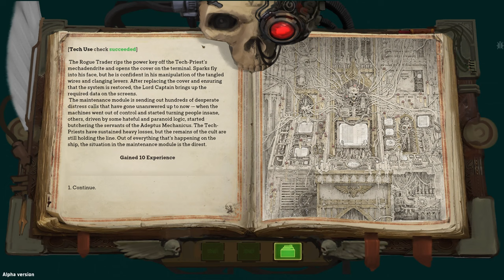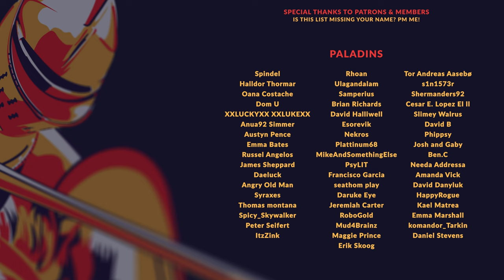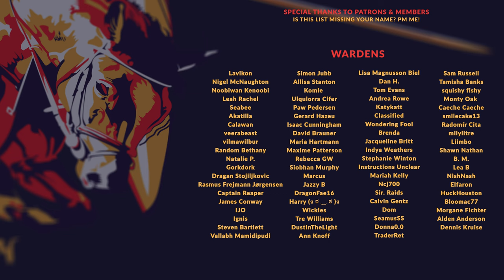CORRUPTION ON KIAVA GAMMA | EP31 - WARHAMMER 40K: ROGUE TRADER RPG (Let's Play Alpha Gameplay)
Warhammer 40K: Rogue Trader is a cRPG by the folks at Owlcat Games set in the Warhammer 40K universe, and based on the Rogue Trader ruleset. In this Let's Play, we'll be showcasing gameplay of Rogue Trader in its Alpha state, approaching everything as a cold, callous Commissar as he explores the opportunities and luxuries provided to him by his new role, as well as the risks and duties it brings with it. Real time exploration blends with turn-based tactical combat alongside the brutality of the grim dark future to bring what is shaping up to be a very exciting RPG in the Warhammer 40K universe.